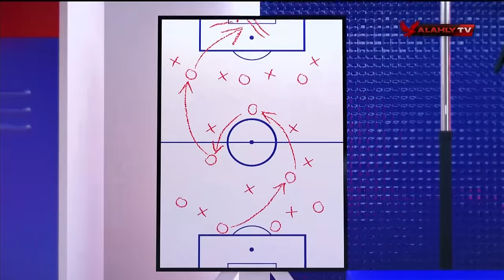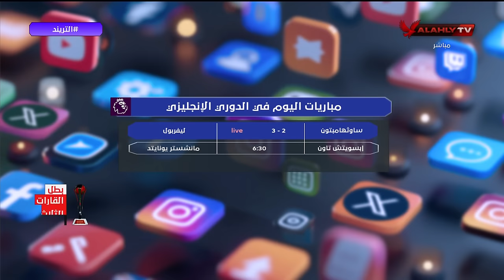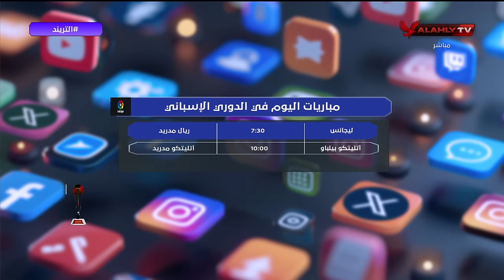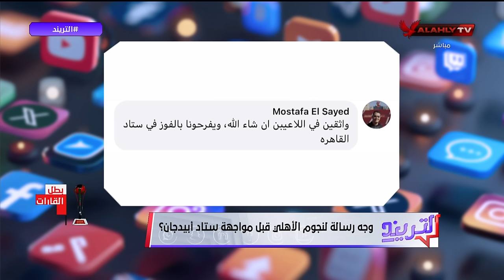التريند - حلقة الأحد 24/11/2024 مع محمد سعيد - الحلقة الكاملة